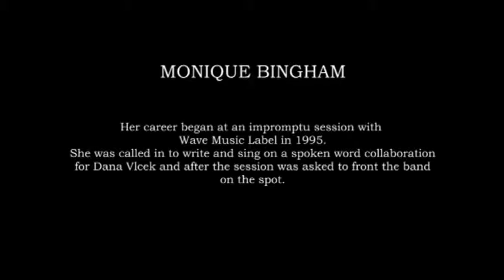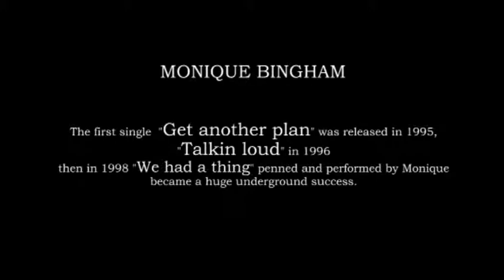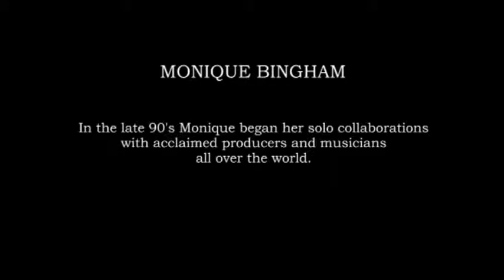limza : Monique Interview - Press Conference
Monique Interview - Press Conference